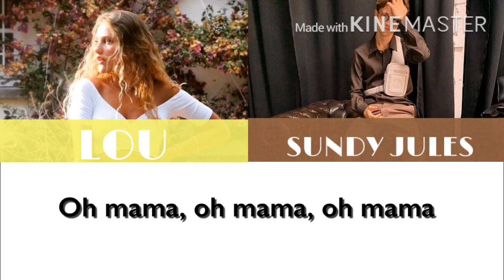Tout pour elle - Lou/Sundy Jules - Paroles